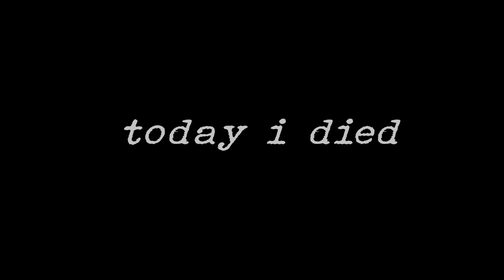today i died - grace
underground nu metal